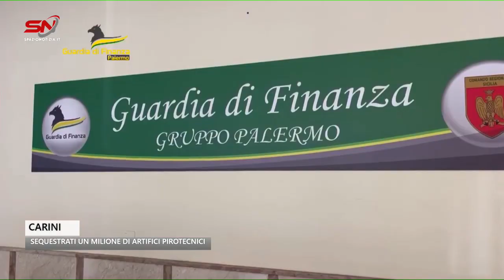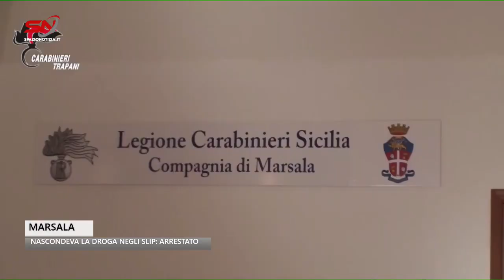Spazio Notizia (18 dicembre 2023, edizione delle 13)